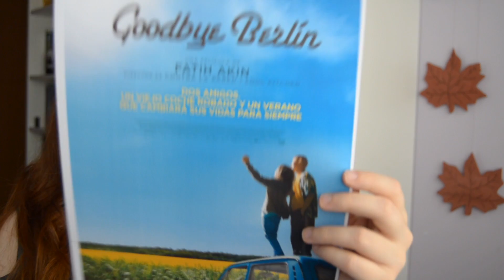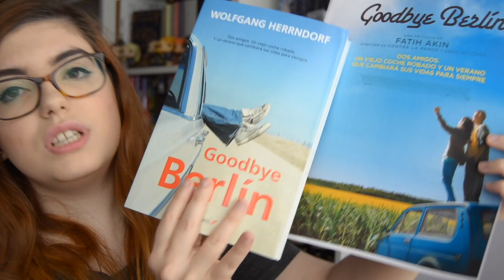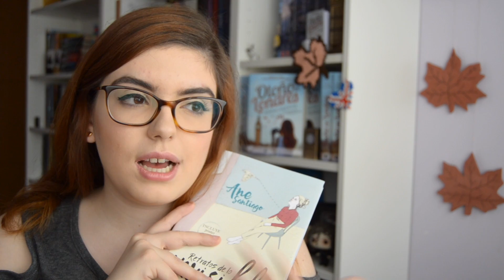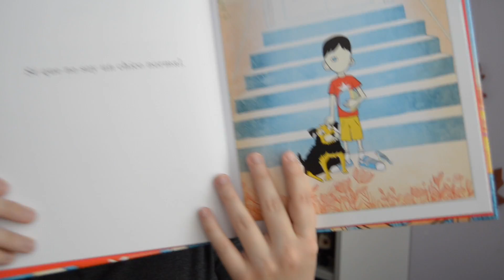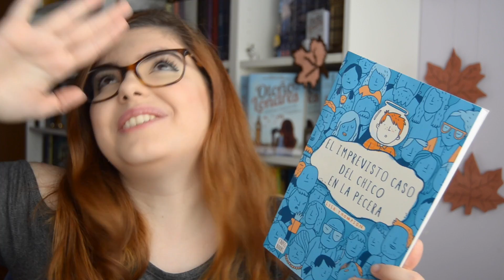¡UNBOXING + BOOK HAUL!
-PARA ESPAÑA

-Lista de deseos (Wishlist) Amazon